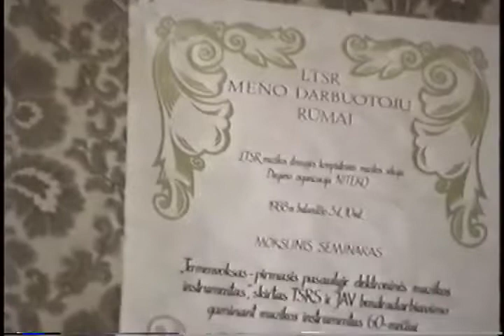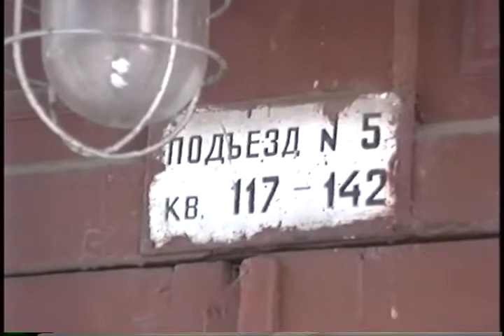Leon Theremin in Moscow, 1991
Visit to the home of Leon Theremin, January 27, 1991, by John Chowning, Paul Lansky, George Lewis, Theremin's daughter Natasha, Vladimir Komarov, translators. The meeting, which was organized by Komarov, took place at the conclusion of a concert tour of the U.S.S.R., with computer music works by Lewis, Chowning, and Lansky, organized by Sarah Caldwell, artistic director, January 12-28, 1991.  This is the complete video, shot by George Lewis and Vladimir Komarov.